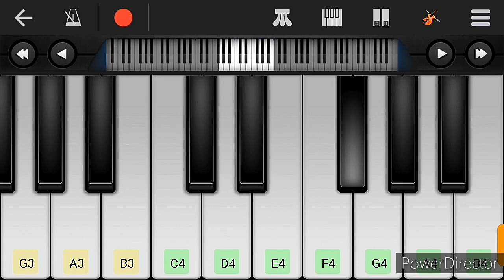Scam 1992 Bgm Piano Cover by Umar Jany | Achint Thakkar | Pratik Gandhi | Shreya Dhanwanthary